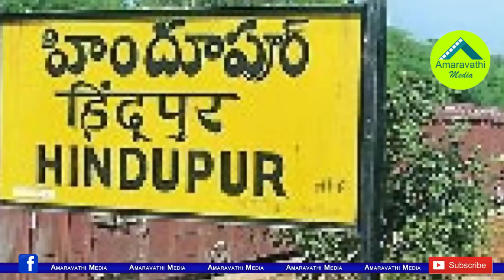బాలయ్యను ఓడించడానికి జగన్ సరికొత్త వ్యూహం| CM Jagan Is Fielding Woman Candidate Against Balakrishna